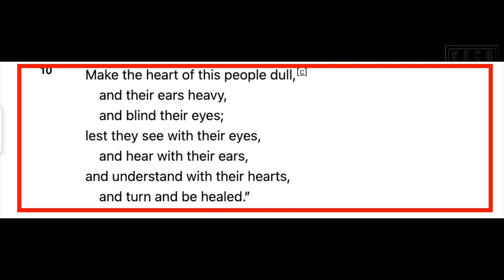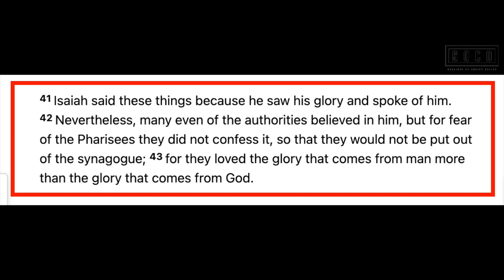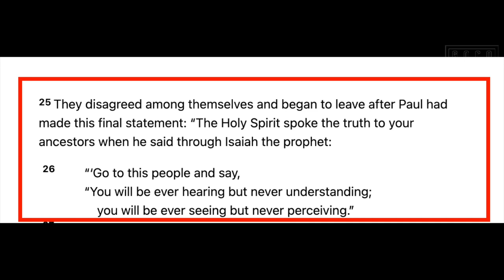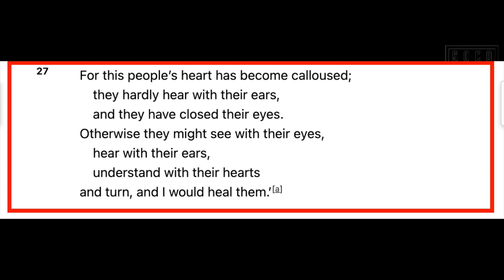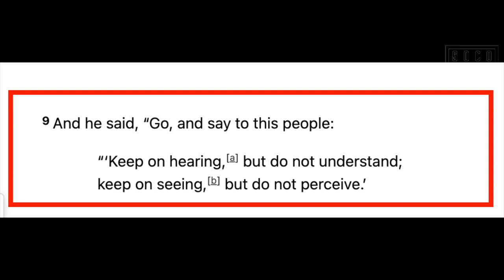Insincere Muslim gets caught out Speakers' Corner Debate